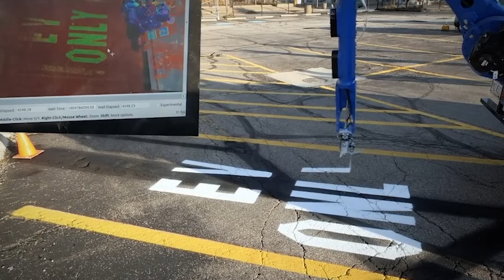15 Unusual Things You Won't Be Able To Take Your Eyes Off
They say that it’s rude to stare. When we’re young, many of us are told by our parents that looking at something or someone for too long, it’s considered bad manners. But at the same time, sometimes life hands us situations where we can’t help but stare. We’re forced to drink it all in because, frankly, how could we not? These videos are alot like that. You will not be able to unsee the sights we’re about to show you, and we wouldn’t have it any other way. We don’t mean to be rude, but… 15 Unusual Things You Won't Be Able To Take Your Eyes Off